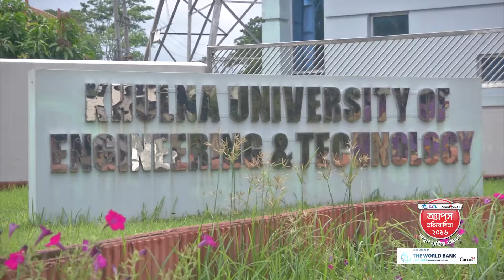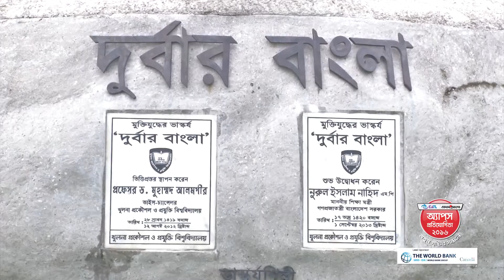25 07 16 KUET WHOLE DAY CLIP